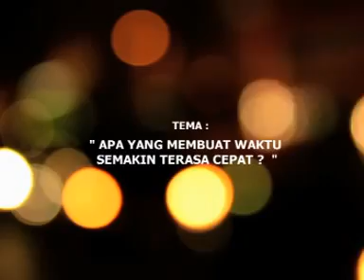Ngaji Ahad Pagi Edisi 518 Oleh : KH. Mujabul Marom Tuban